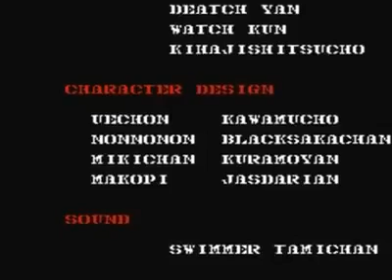Gun Smoke Nes Gameplay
gun smoke,
gunsmoke,
gun smoke biggie,
gun smoke 21 savage,
gunsmoke town,
gun smoke freestyle,
gun smoke song,
gun smoke by nba youngboy,
gunsmoke 2,
gun smoke gun smoke biggie smalls,
gun smoke nes,
gun smoke gun smoke,
gun smoke arcade,
gun smoke and lies,
gunsmoke audio,
gun smoke animation,
gunsmoke amv,
gun smoke after effects,
gun smoke and smoke,
gunsmoke arcade ost,
gunsmoke anime edit,
gun smoke video edit,
gunsmoke in the air,
airsoft gun smoke,
arcade gun smoke,
all eyes on me gunsmoke,
how to make a cap gun smoke,
bullets and gun smoke,
i ain't afraid of gunsmoke,
graveyard and gunsmoke,
machine gun kelly smoke and drive lyrics,
smoke in the air top gun,
gun smoke biggie slowed,
gun smoke biggie smalls,
gun smoke black screen,
gun smoke biggie lyrics,
gun smoke biggie instrumental,
gun smoke biggie remix tiktok,
gun smoke biggie original,
gunsmoke big,
biggie smalls gun smoke gun smoke,
biggie smalls gun smoke lyrics,
busy signal buss gun smoke weed,
gunsmoke blac youngsta,
biggie smalls gun smoke remix,
biggie smalls gun smoke gun smoke slowed,
boy you wanna choke gun smoke,
blender gunsmoke,
biggie smalls gun smoke instrumental,
bart gunsmoke,
gun smoke clean,
gunsmoke capcom,
gunsmoke catch me if you can,
gunsmoke c64,
gun smoke cover,
smoke gun cocktails,
smoke gun cooking,
smoking gun court,
smoking gun christina aguilera,
smoke gun co2,
co2 gun smoke,
choke gun smoke gun smoke,
cap gun smoke,
cold pyro gun smoke,
chicken gun smoked chicken,
cold fire gun smoke,
chamillionaire gunsmoke,
city of gunsmoke,
cod mw2 gun smoke,
gunsmoke dance,
gunsmoke down,
gunsmoke denzel curry,
gun smoke dj,
gunsmoke da menace,
gun smoke dont smoke,
gun smoke drum and bass,
gun smoke dnb,
gun smoke dendy,
smoking gun dmz,
do you wanna choke gun smoke,
deadpool gun smoke,
diwali gun smoke,
dj gun smoke,
dead by gunsmoke,
devils and gunsmoke,
dj francois & jeremy - gun smoke & fire,
dj glock let the gun smoke,
dead by gunsmoke game,
devin allen gunsmoke,
gun smoke effect,
gun smoke effect green screen,
gunsmoke episodes,
gun smoke edit,
gun smoke effect black screen,
gunsmoke exclusive remix,
gunsmoke en español,
gunsmoke eminem,
gun smoke sound effect,
gun fire smoke effect black screen,
unreal engine gunsmoke,
smoke gun sound effect,
electric smoke gun,
gun smoke firework,
gunsmoke full episodes,
gun smoke fivem,
gunsmoke feat 42 dugg,
gunsmoke future,
gunsmoke full movie,
gunsmoke festus,
gunsmoke full,
gunsmoke fbg duck,
fivem gun smoke mod,
fire gun smoke,
fivem gun smoke,
fivem realistic gun smoke,
fallout 4 gun smoke mod,
future gunsmoke,
(free) lil double 0 type beat gunsmoke,
flare gun smoke,
fake gun smoke,
gun smoke green screen,
gunsmoke game,
gun smoke gun smoke slowed,
gun smoke gun smoke remix,
gun smoke gun smoke biggie smalls instrumental slowed,
gun smoke gun smoke song,
gun smoke gun smoke lyrics,
gun smoke green screen effect,
green screen gun smoke,
girl you wanna choke gun smoke gun smoke,
green screen gun smoke effect,
gunsmoke hunxho,
gunsmoke harrison ford,
gunsmoke hicksville,
gun smoke houdini,
smoke gun holi,
smoking gun hustle standard,
smoking guns hot to the touch,
gun smoke biggie 1 hour,
smoke gun how to make,
hunxho gunsmoke,
hunxho gun smoke instrumental,
how to remove gun smoke mw2,
harrison ford gunsmoke,
hunxho gunsmoke 2,
hunxho gun smoke slowed,
hunxho gunsmoke reaction,
hunxho gun smoke lyrics,
how to make gun smoke,
gun smoke instrumental,
gunsmoke intro,
gunsmoke i'm right here,
gunsmoke in the air bruno mars,
gunsmoke in the air bruno mars remix,
gunsmoke in the air song,
gunsmoke instrumental slowed,
top gun smoke in the air,
i fell in love with the gun smoke,
i smell gunsmoke,
ice cube gunsmoke,
b.i.g gun smoke,
when is gunsmoke in the air,
gun smoke juice wrld,
gunsmoke jay,
gunsmoke jordan 8,
gunsmoke juice,
gunsmoke jailer,
gunsmoke j brar,
gunsmoke the jailer,
smoking gun jadakiss ft jazmine sullivan lyrics,
smoking gun jadakiss,
smoking gun jay kill,
juice wrld gunsmoke,
jaydayoungan gunsmoke,
jordan 8 gunsmoke,
gunsmoke jail freestyle,
jackson county gunsmoke,
john wayne gunsmoke,
jordan air ship gunsmoke,
jin and v with smoke gun,
jungkook with smoke gun,
jk with smoke gun,
gunsmoke kodak,
gunsmoke kj,
gunsmoke king lil g,
gun smoke kavkaz remix,
gun smoke kavkaz,
gun smoke karabakh,
machine gun kelly smoke and drive part 1 and 2,
machine gun kelly smoke and drive reaction,
smoke gun kaise banaen,
kodak black gunsmoke,
kgf gun smoke scene,
kodak black gunsmoke town reaction,
kodak black gunsmoke fast,
kevin garnett gunsmoke,
kodak black gunsmoke slowed,
kodak black gunsmoke instrumental,
kizzo gunsmoke,
gunsmoke lil tony,
gun smoke lyrics,
gin smoke lies,